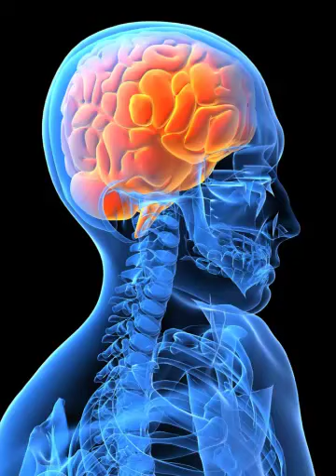Possibilities Endless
After watch the video may be your think what can I do with my life. Life success could be at your finger tips but it's up to you if your going to have success in life.

That applies to marketing and making money online too!

You can beat your head against the wall trying to learn how to do it or find a mentor.

I personally choose Stephen Pierce as my mentor.

I come a long way in a short time using Stephen's methods and I beleive you can too!

He has a great program at a reasonable price

Take the trail offer and I think you'll agree

The disclosure that follows is our attempt to fully comply with the FTC's policy that demands we be transparent about any and all affiliate relations we may have on this website. If you click on these links and go visit the resulting site, a cookie will be set in your web browser that will cause us to receive a commission "IF" you purchase a product on the other end.

In addition we fully disclose that hyperlinks on this site are in most cases shortened, and in some cases cloaked to hide long ugly links for functionality and tracking purposes. We have nothing to hide and we are proud of our relationship with the fine vendors, products and services found on this site. Link tracking, shortening and cloaking is a very common practice on all types of web sites.

Further, We do not receive physical products or cash directly in exchange for any reviews or posts you find on this site. No one has paid us to do reviews or posts. Obviously we would like you to buy the service or products we write about and we are influenced by that fact. We avoid conflict by only reviewing or posting about products and services we trust. We strive to always give our honest opinions, findings, beliefs, or experiences on topics or products we write about and promote.

Other vendors may also pay to place advertising on our sites in the form of banners, widgets, and hyperlinks. These are paid advertisements and while we do our best to only allow quality products and services to be advertised on our site, we are not responsible for claims or testimonials made on paid advertising links.

The following represents a more legally worded document but basically states the same information presented in the English Translation above.

As directed by the FEDERAL TRADE COMMISSION, (see 16 CFR Part 255) -- Guides Concerning the Use of Endorsements and Testimonials in Advertising, the purpose of this policy is to establish any compensatory affiliation between the site owner and affiliate networks Amazon, Clickbank, Commission Junction, Google, Share-A-Sale and any individual vendors they represent and that the site owner has established an affiliate relationship.

This blog is a personal blog written and edited by the site owner.

The compensation received may or may not influence the advertising content, topics or posts made in this blog. That content, advertising space or post may not always be identified as paid or sponsored content.